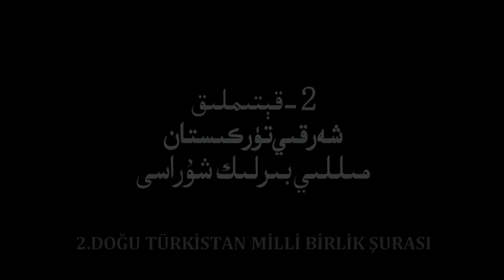شەرقىي تۈركىستان مىللىي بىرلىك شۇراسى ئېچىلىش مۇراسىمىدا ۋەكىللەر تەرىپىدىن سۆزلەنگەن نۇتۇقلار